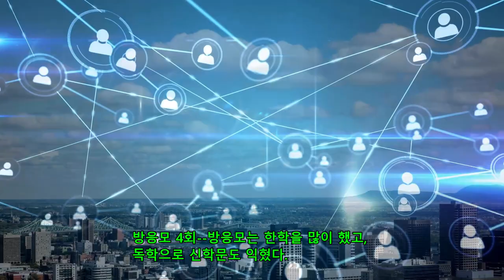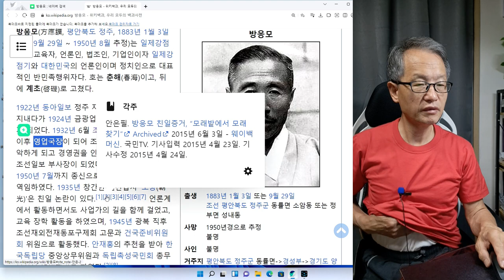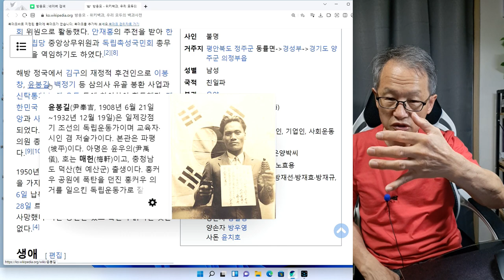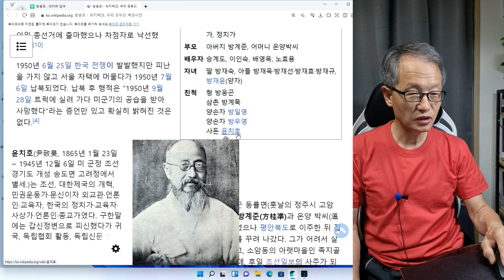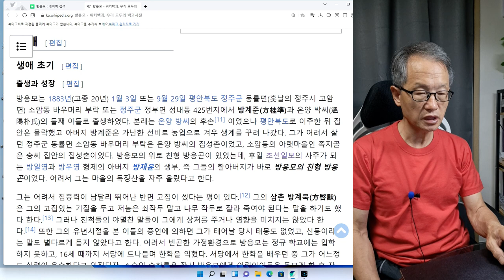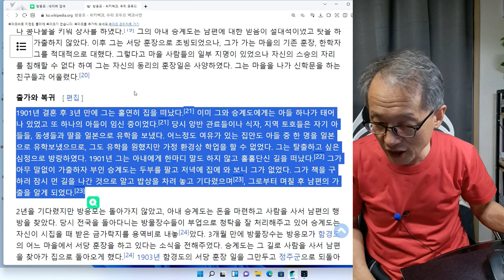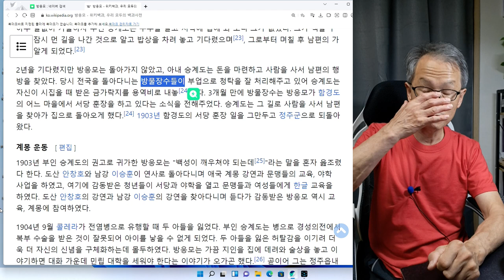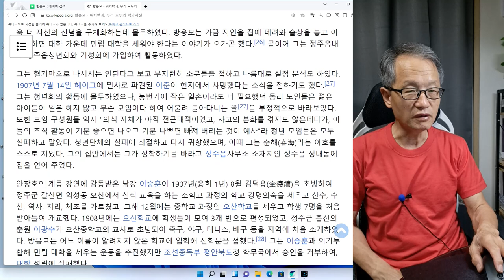방응모 4회--한학을 많이 했고, 신학문도 독학으로 익혔다.